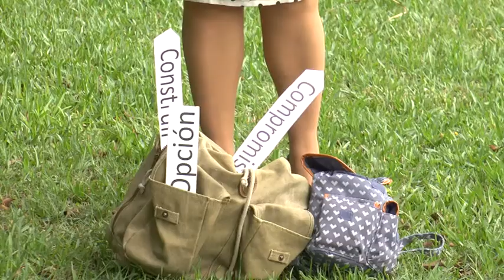SPOT PALABRAS DEL VOLUNTARIADO